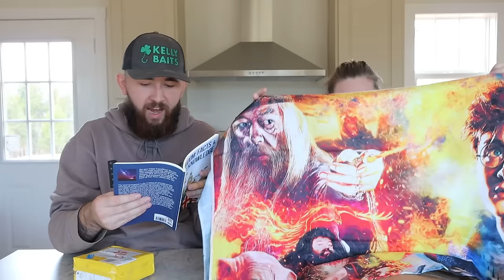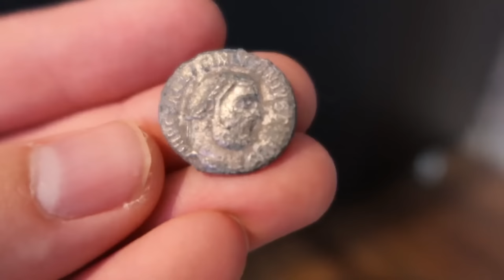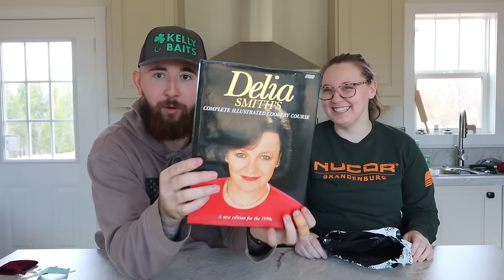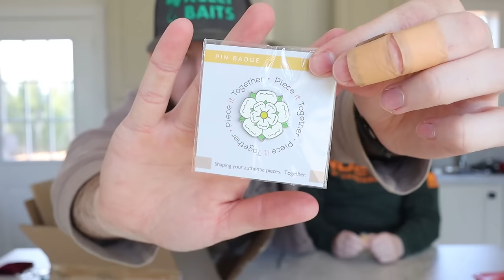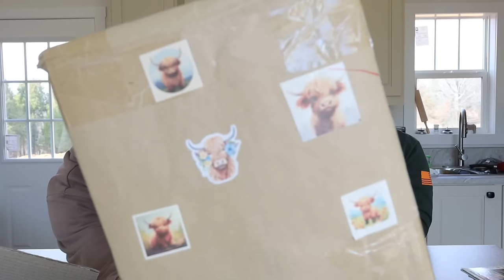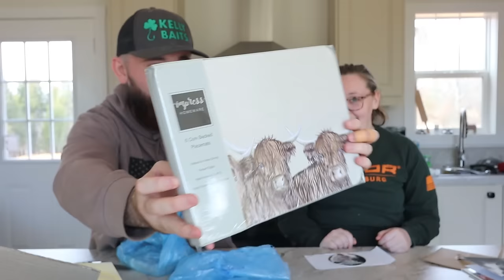Someone Sent Us a RARE British Artifact (it's worth how much?)